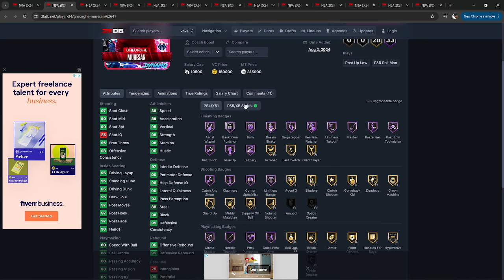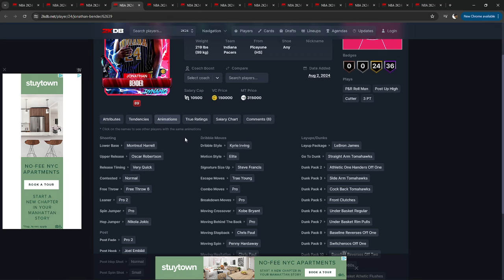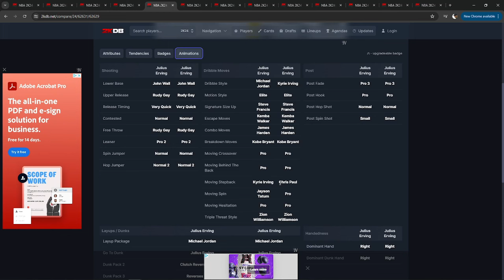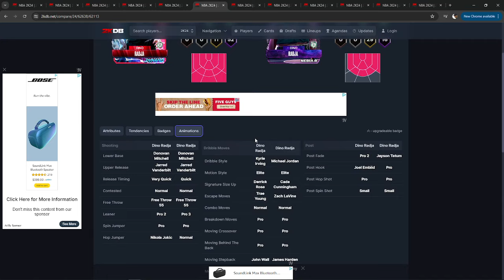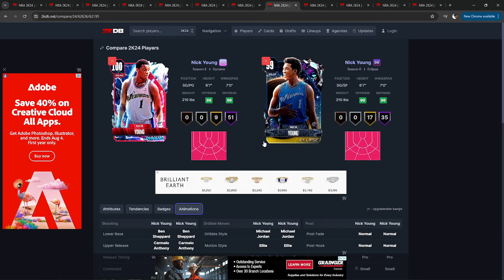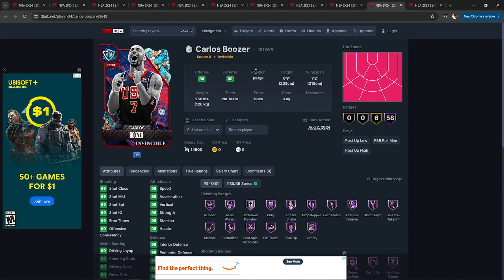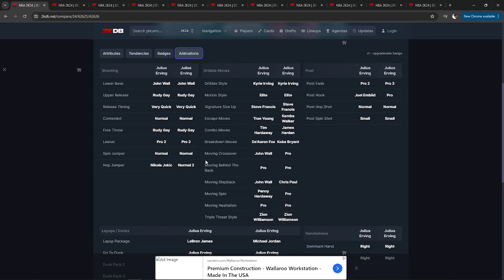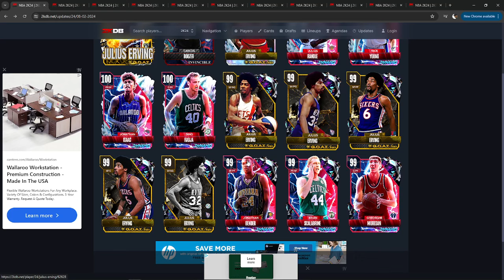Dynamo Set and GOAT Dr.J Breakdown! Is the GOAT Dr.J Actually the 2nd Best??